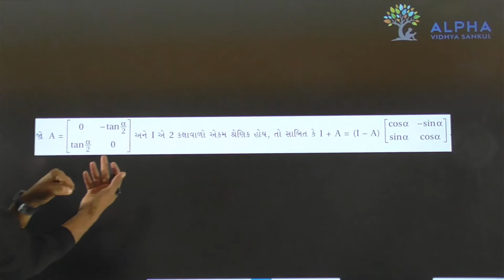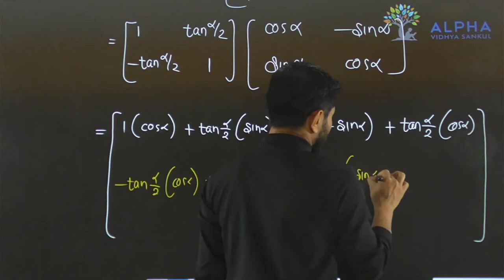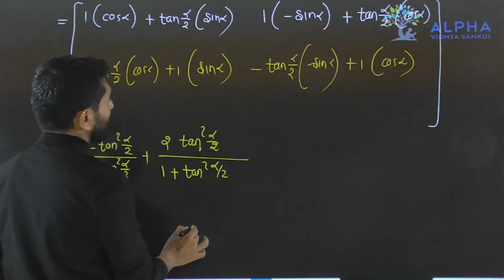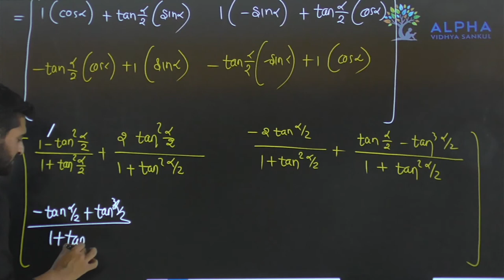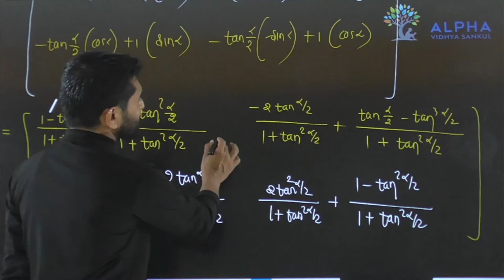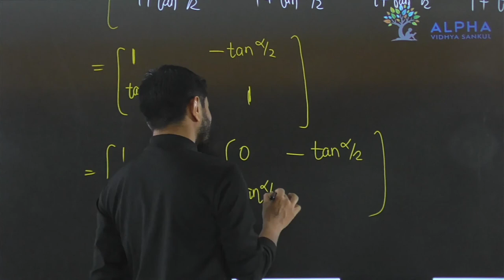Paper 1 | Section B | Que 22 | Maths | Std. 12 | Alpha Vidhya Sankul | in Gujarati by Padmani Sir